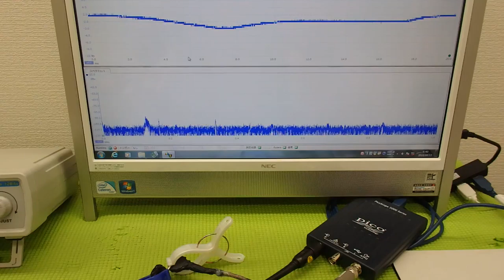超音波の音圧測定解析システム ultrasonic-labo